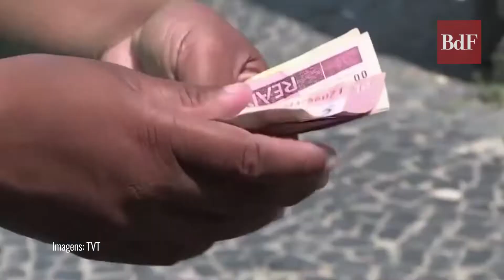Renda Mínima Permanente: Quais as diferenças das propostas defendidas entre Governo e a oposição?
O projeto de Renda Mínima foi apresentado na Câmara dos Deputados para beneficiar os brasileiros que sobrevivem com menos de 3 salários mínimos.O Governo também visa criar uma renda permanente, mas com interesses que vão além da preocupação social. Confira mais informações na reportagem de Nayá Tawane do jornal Brasil de Fato.